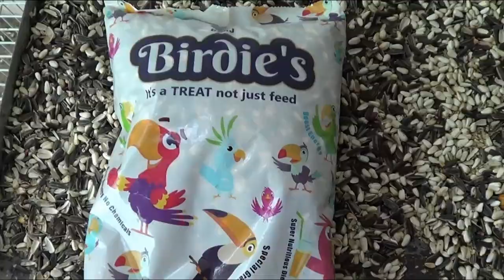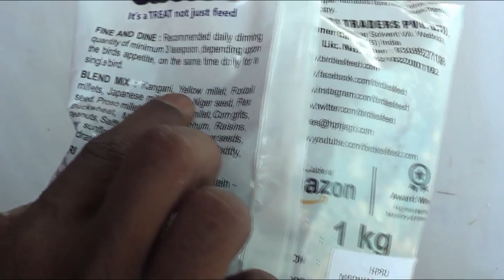Vidharbha`s Biggest Exotic Birds Aviary | Macaw | Caique Parrotdipankarsir Visited farm | Pets Vlog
Vidharbha`s Biggest Exotic Birds Aviary I Macaw I Parrotdipankarsir Visited farm I Pets Vlog
Video Highlights
Macaw in Nagpur
hand tamed sun conures
hand tamed birds
Parrot Dipankar given birds
Blackheadedcaique